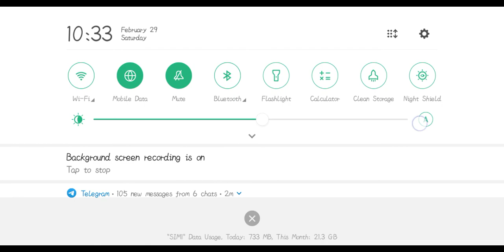My first pubg game. Let's see how I can play